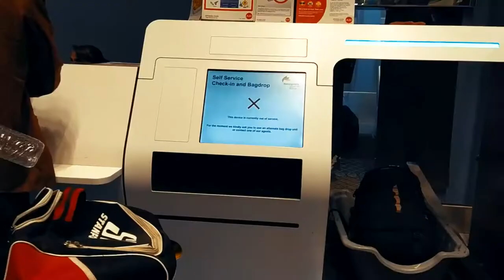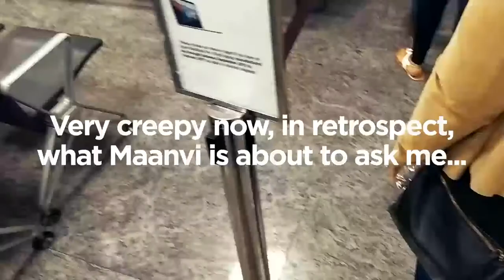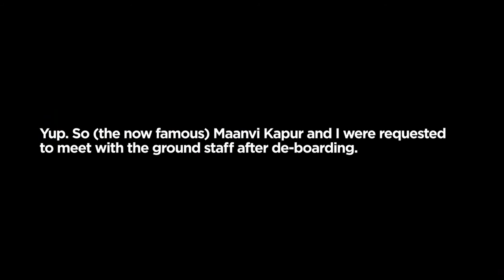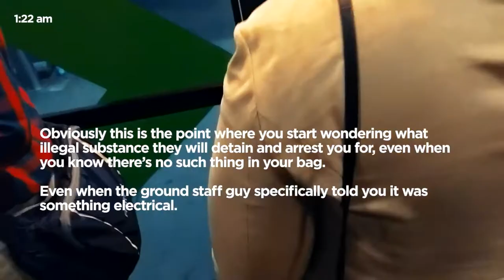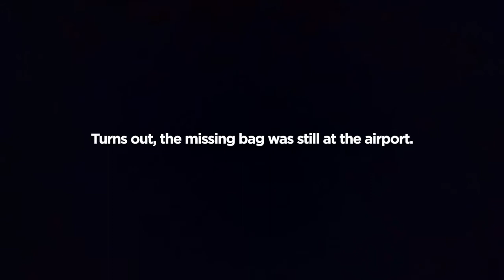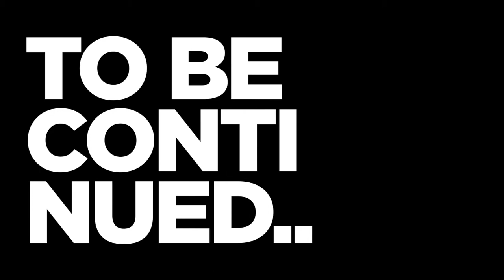How I Started 2020 (before COVID stopped everything) - PART 1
Of course this was pre COVID-19, but aside from the travelling to the destination, and the reason for the visit, all the other signs in this video should have been enough to cancel 2020 there and then.

This trip wasn't negative at all though (all that in Part 2).

Shot this on an MI A3 (much upgrade from the Note 5 Pro much wow)